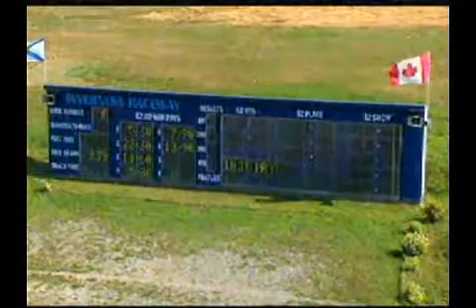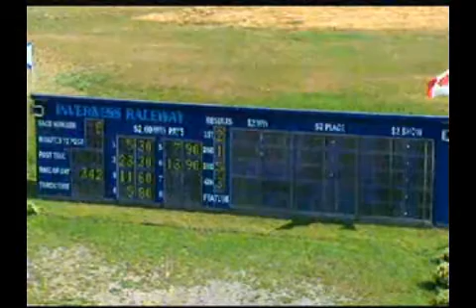2012-08-26 Inverness R8 $14,060 NS Stake 3 year old Pacing Colts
There wasn't much pari-mutuel love given to Onward Finesse in Sunday's $14,060 Nova Scotia Stake for three-year-old pacing colts and geldings at Inverness Raceway, but that didn't stop the gelding from registering a 10-1 upset in the featured tilt.

Driver Mike Stevenson wasted no time securing the lead from Post 2 with Onward Finesse, who laid down fractions of :28.2, :57 and 1:27.4 before plodding home in a :32-second clip en route to the half-length decision over race favourite Paradise Station in 1:59.4. Putnams New Year rounded out the top three finishers in the rich contest.

Wade Sorrie trains the son of Western Paradise-On Patrol Finesse for Boyd Macdonald Prodce Ltd of Crapaud and Daniel Ross of Belfast, PE. The victory was the fifth of the season in 12 tries -- the fifth to date -- for the career winner of $14,130.